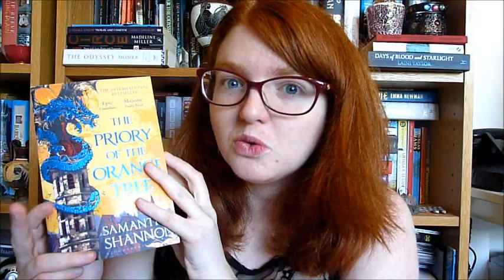Haul, Giveaway + Q&A Announcement!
I'm planning to film on or around June 5th so please submit before then if you'd like to enter 😊Please note you'll need to be comfortable giving me your address!

Books mentioned:
Priory of the Orange Tree by Samantha Shannon
The Remainder by Alia Trabucco Zeran
Eugene Onegine by Aleksander Pushkin
Radio Silence by Alice Oseman
A Princess In Theory by Alyssa Cole
Once Ghosted, Twice Shy by Alyssa Cole
The Blazing World by Margaret Cavendish
Elizabeth and Her German Garden by Elizabeth Von Arnim
Make Room, Make Room! by Harry Harrison
Blood Queen by Joanna Courtney
Carmilla by Joseph Sheridan Le Fanu
The Palace of Curiosity by Rosie Garland
The Ember in the Ashes by Sabaa Tahir
Stories of Your Life and Others by Ted Chiang
Mademoiselle de Maupin by Theophile Gautier
Ayesha At Last by Uzma Jalaluddin